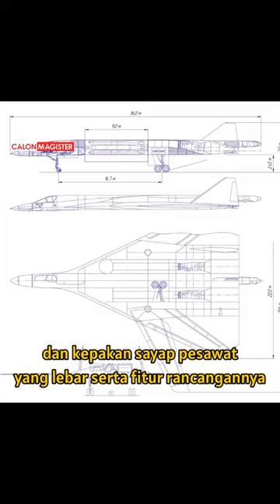Diam-Diam Rusia Sedang Mengembangkan Pesawat Bomber Siluman Masa Depan PAK DA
Pesawat Bomber Siluman Masa Depan Rusia PAK DA

Nb:
Thumbnail adalah ilustrasi.